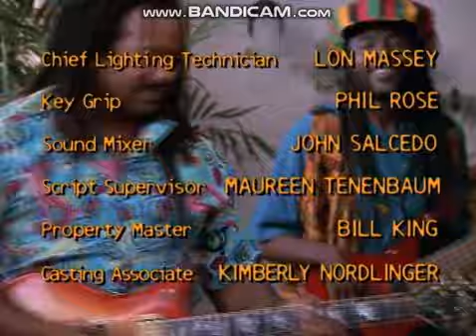Hartbreak Films/Viacom Productions "Wigga Wigga"/Paramount Domestic Television (1999)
From the season 4 Sabrina, The Teenage Witch episode "Sabrina Nipping at Your Nose" on Pluto TV